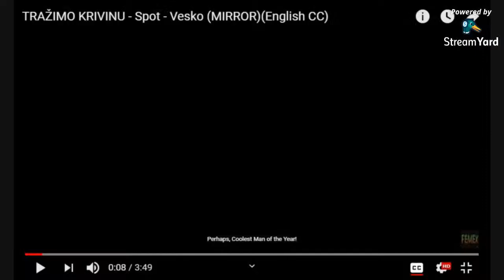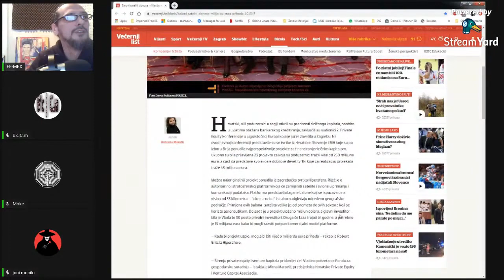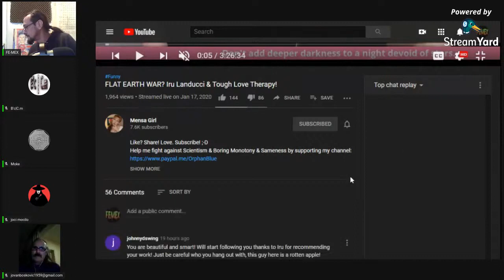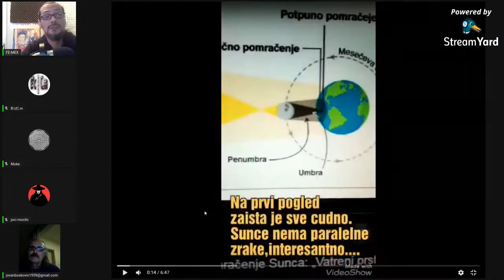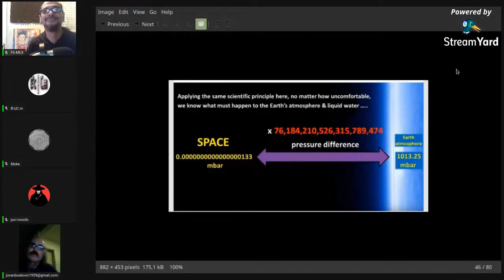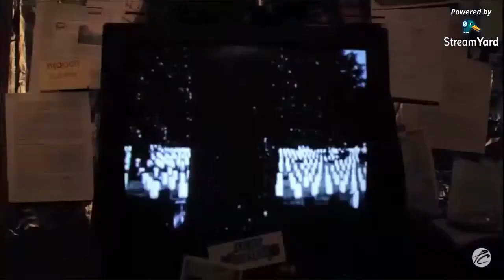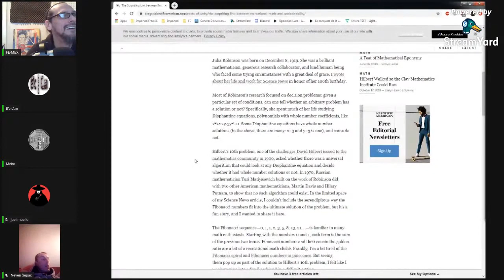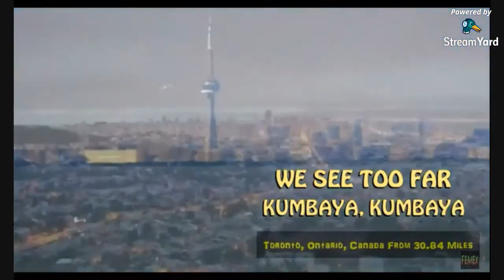TRAŽIMO KRIVINU - Force the Curve - Ep.140 - Ravna Zemlja / Flat Earth (MIRROR)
Uploader: Intromix

TEME i MATERIJALI:

0:00:00